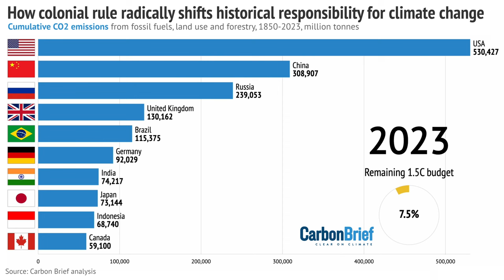Revealed: How colonial rule radically shifts historical responsibility for climate change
Historical responsibility for climate change is radically shifted when colonial rule is taken into account, Carbon Brief analysis reveals.

The first-of-its-kind analysis offers a thought-provoking fresh perspective on questions of climate justice and historical responsibility, which lie at the heart of the global climate debate.

In total, humans have collectively pumped 2,558bn tonnes of CO2 (GtCO2) into the atmosphere since 1850, enough to warm the planet by 1.15C above pre-industrial temperatures.

This means that, by the end of 2023, more than 92% of the carbon budget for 1.5C will have been used up – leaving less than five years remaining if current annual emissions continue.

However, responsibility for using up this global budget is highly unequal. The wealthiest countries – and within each nation the wealthiest individuals – have taken a disproportionate share.

Previous Carbon Brief analysis already showed the US (20%) to be the world’s largest contributor to warming. Yet it implicitly allocated none of the responsibility for emissions under colonial rule to the colonial rulers, even though they held ultimate decision-making authority at the time.

The new analysis tests the implications of reversing this assumption. It finds the US (21%) and China (12%) still top – but the share of former colonial powers growing significantly.

The French share of historical emissions rises by half, the UK nearly doubles, the Netherlands nearly triples and Portugal more than triples. Together, the EU+UK’s responsibility for warming rises by nearly a third, to 19%.

India is among the former colonies seeing its share of historical responsibility fall (by 15%, to below the UK), with Indonesia down by 24% and Africa’s already small contribution also dropping 24%.